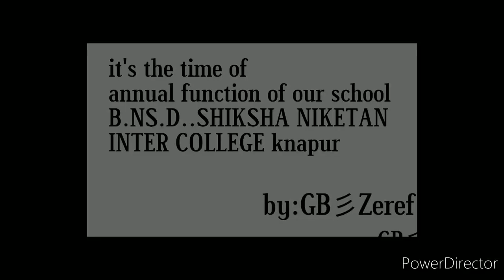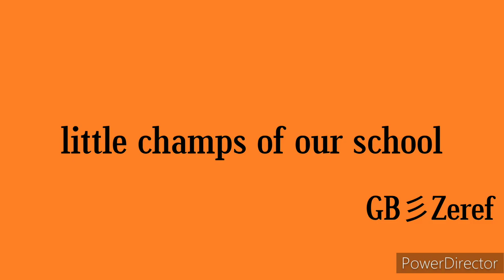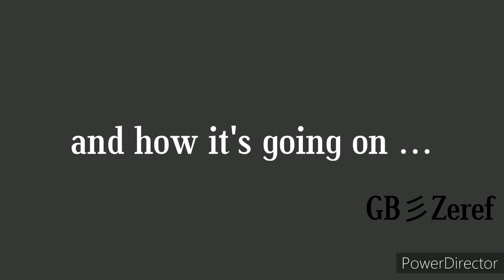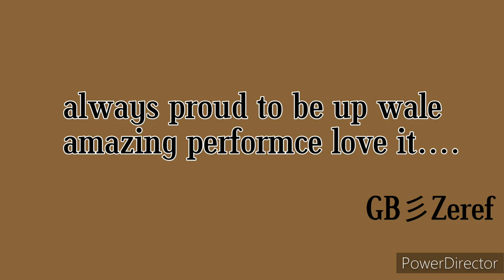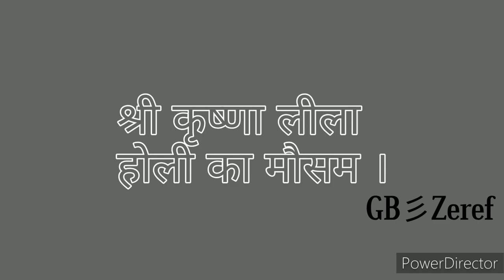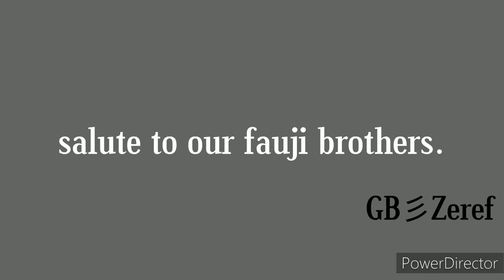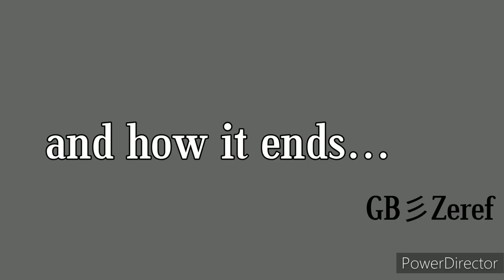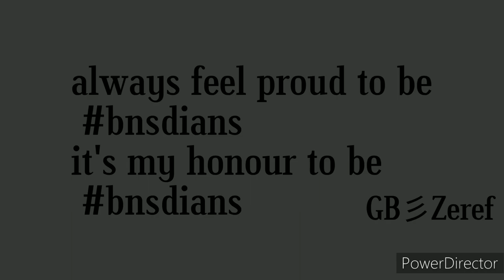B.N.S.D. SHIKSHA NIKETAN INTER COLLEGE KANPUR ANNUAL CONCERT 2022 IS ROCKING ......................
Hey Ganaraya from Disney's ABCD 2 starring Varun Dhawan & Shraddha Kapoor Song - Hey Ganaraya
Music - Sachin - Jigar Lyrics - Mayur Puri Singer - Divya Kumar Dctire Remo D’Souza Producer: Siddharth Roy Kapur Production House: Disney For Vodafone Callertune ata Music is available on Hungama.com
To catch all the updates of Disney's ABCD 2 log on to : Twitter Instagram YouTube Zee Music Company Vodafone Customers for Latest Callertune Click on the

 · Eshwari Pandit ·

 sheha Suresh ·

 ________________________________________ Song: Kar Har Maidaan Fateh Singers: Sukhwinder Singh & Shreya Ghoshal Music: Vikram Montrose Lyrics: Shekhar Astitwa Song Programmed by: Vikram Montrose Additional Programming: Bibhuti Gogoi Sound Design: Utpal Das Live Percussions: Pratap Rath Live Guitars: Ishaan Das Drums: Zorran Mendonsa Violins: Kailash Patra Vocals & Live recorded by: Kittu Myakal Asst. Recording Engineer: Urmila Sutar Recording Studio: Soundideaz Studio Mixed by: Steve Fitzmaurice